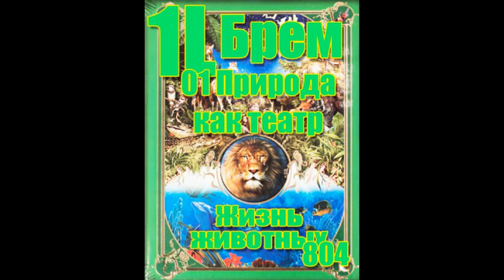01.0 Природа как театр (Жизнь животных - Брем А.) 1L02165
00.01 Брем - Жизнь животных, аннотация: в разработке.
00.02 Содержание: в разработке.
00.03 том 1, Млекопитающие, предисловие комментаторов: в разработке.
00.04 Предисловие к тому Млекопитающие: в разработке.
00.05 Биография: в разработке.
03.0 Основные  свойства: в разработке.
04.0 Приспособляемость: в разработке.
05.0 Размножение: в разработке.
06.0 Географическое распространение: в разработке.
07.0 Система: в разработке.
"Жизнь животных" Брема А. - все о царстве фауны! Уже более 100 лет эта работа выдающегося немецкого зоолога служит основой для всевозможных учебников, справочников и просто увлекательнейшим чтением для людей во всем мире. Отмечается, что описания животных Брема часто характеризуются антропоморфизмом, а сам автор имел склонность приписывать животным различные человеческие качества: «глупый», «тупой», «злобный», «упрямый», «трусливый», и т. д.